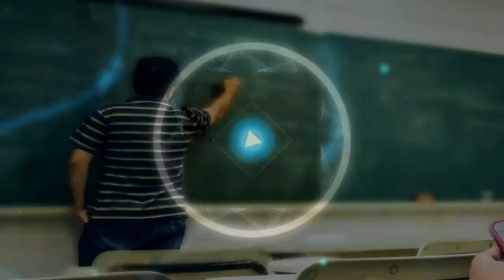Professoras de Votuporanga: Carina e Paula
Hoje iremos conhecer as professoras Carina e Paula, que irão relatar as experiências educacionais neste momento de ensino remoto na educação infantil.